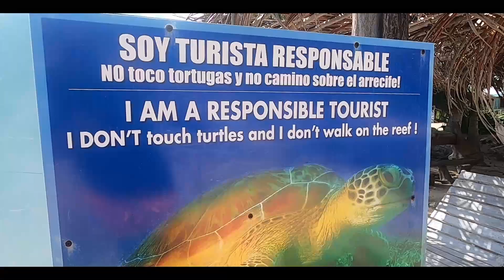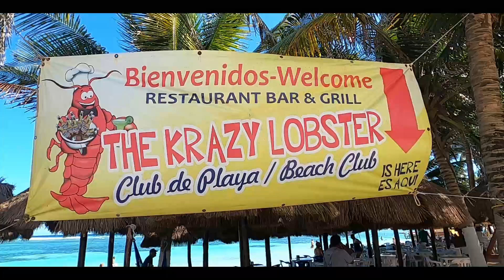MAHAHUAL ¿Qué ver y hacer? Guía de viaje México ☆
MAHAHUAL Guía de viaje. TREN MAYA  COSTA MAYA ¿Qué hacer?
LEER POST: Próximamente en la web

► TIENDA Amazon

🔹 Twitter.com/camenruta
🔸 Facebook.com/camaraenruta/
🔹 Instagram.com/camaraenruta/